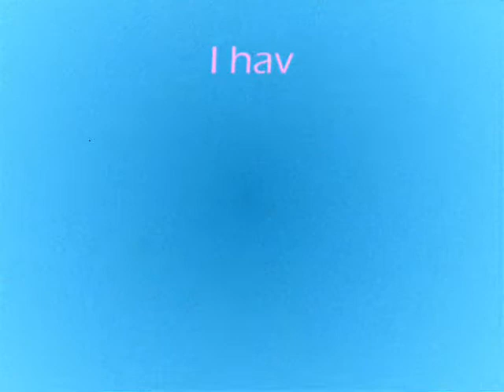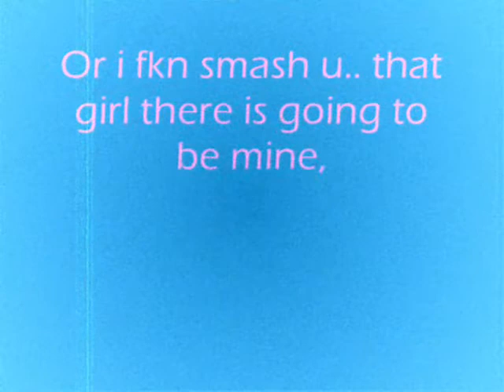A Love Story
sasc ppl
directed and photographed by Shaun
Actors: Tuan, Femy & Alan